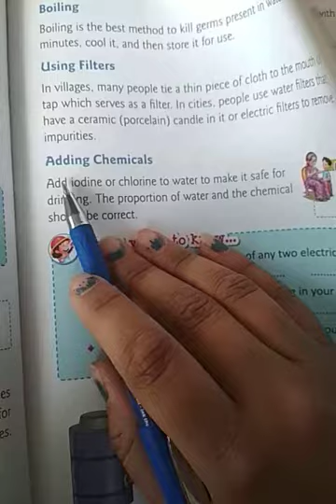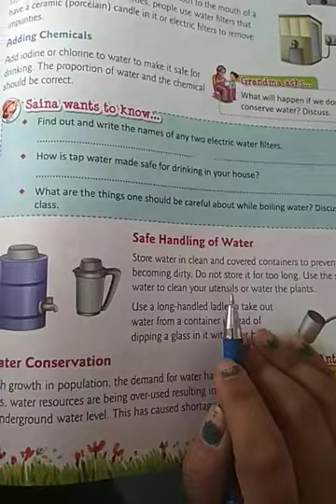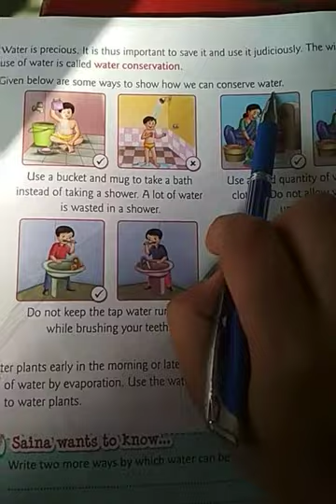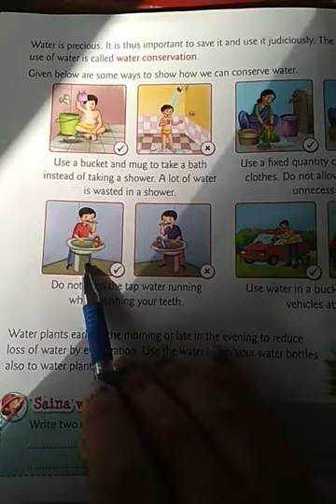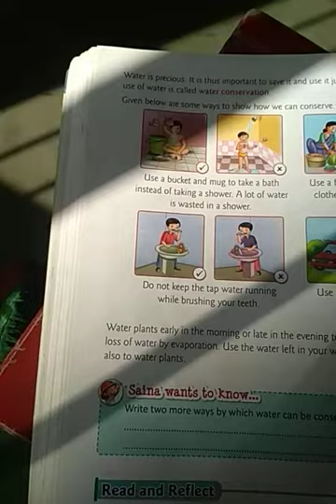March 6, 2021